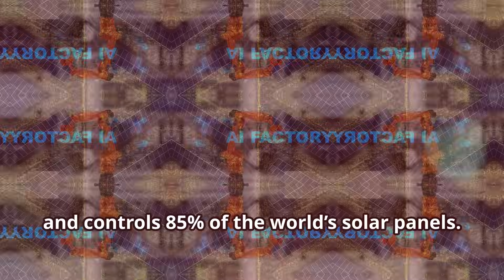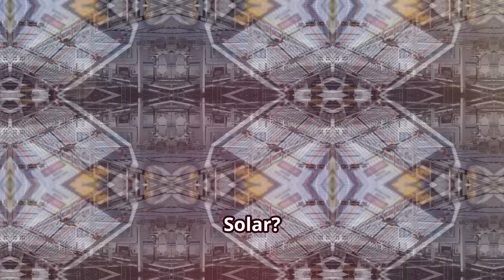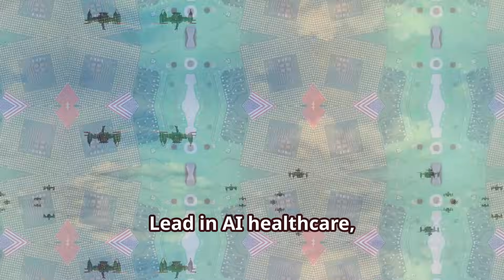"Tech War 2025: China’s $2 Trillion Takeover vs Silicon Valley’s Fight for Survival"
Description:
🔥 The biggest tech battle of the decade is HERE.
China’s AI, EVs, and quantum leaps are rewriting the rules—while Silicon Valley scrambles to counter. In this explosive deep dive, we uncover:

✅ How China’s DeepSeek-R1 AI outsmarted U.S. chip bans
✅ BYD’s EV dominance: 1.2M cars sold last quarter (45% more than Tesla)
✅ Huawei’s "impossible" 5nm chip breakthrough
✅ TikTok’s U.S. ban fallout & China’s 6G satellite野心
✅ Silicon Valley’s $280B CHIPS Act 2.0 counterattack

🇨🇳 China’s Tech Titans: Huawei, DJI, BYD, DeepSeek
🇺🇸 USA’s Heavyweights: Tesla, Apple, NVIDIA, SpaceX

📈 Who’s winning the $2 trillion race for AI, EVs, and quantum supremacy?